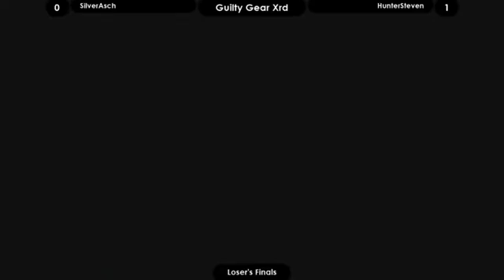ButtonSmash 2016 GG XRD Loser's Finals SilverAsch v HunterSteven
Match from ButtonSmash 2016 Guilty Gear Tournament